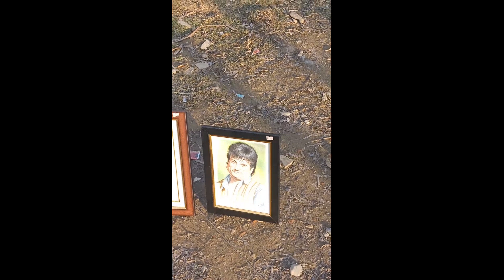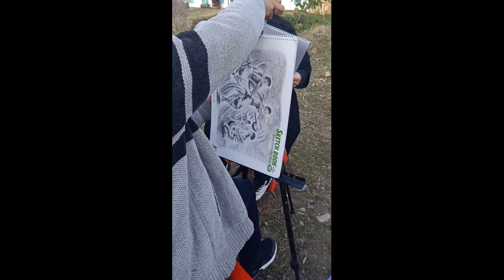Live sketch at Pokhara lakeside (Nepal)